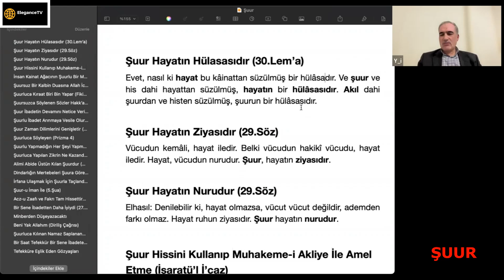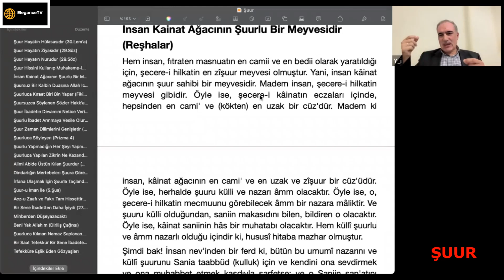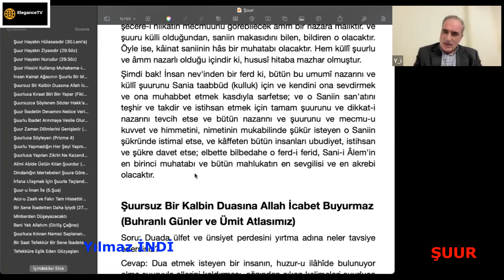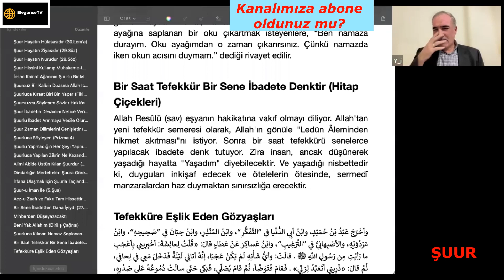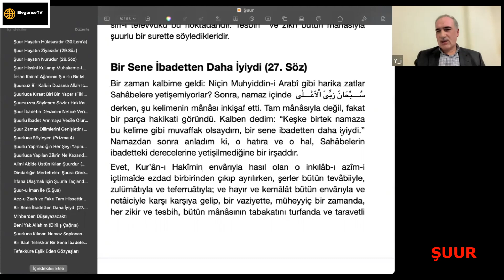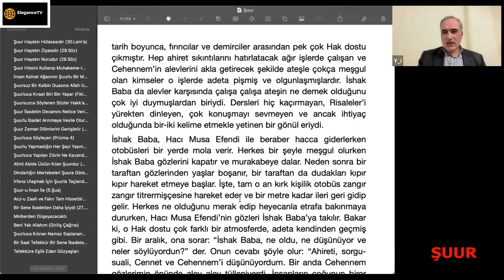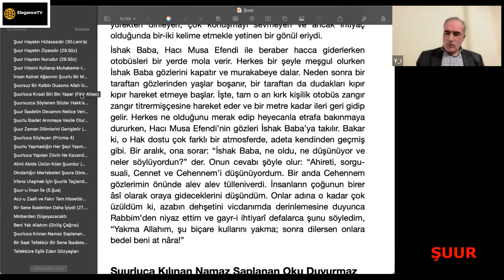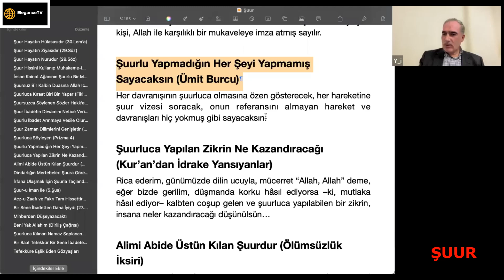ŞUUR Yılmaz İNDİ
ŞUUR
Yılmaz İNDİ